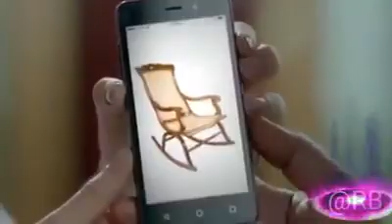Larkiyo ki chalaqi ( حسین لڑکیوں کی چلاکی) | kangana | Memes